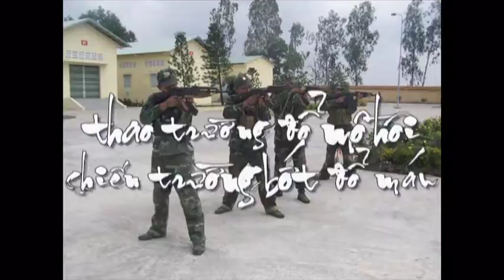tangtieudoan-Dbb Vinh Long.mpg